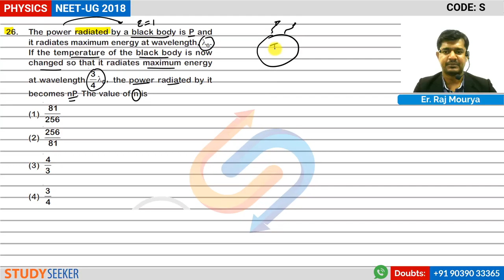NEET 2018 Solutions Physics Q 26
Content :     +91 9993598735 | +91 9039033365